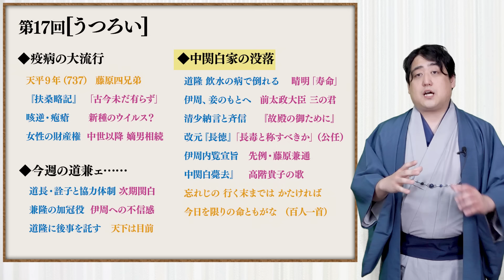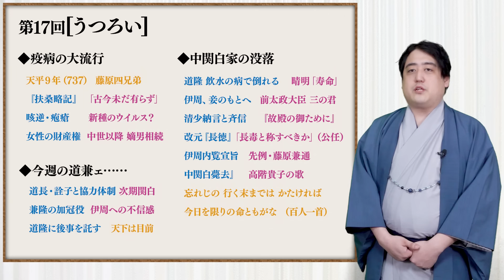第17回『うつろい』疫病の大流行と中関白家の没落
【トークライブ】ミスター武士道の御伽噺～２０２４　夏の陣～
『源氏（武士の）物語』
２０２４年５月３日（金）
１４時３０分開場　１５時００分開演
秋葉原ハンドレッド倶楽部
所在地
東京都台東区浅草橋５－３－２　秋葉原スクエアビル７F
最寄り駅　JR秋葉原駅　徒歩８分
▼チケット購入はこちら▼

◆サブチャンネルメンバーシップでも配信予定
※御供衆（990円プラン）以上限定

▼参考文献
疫病の古代史: 天災、人災、そして (573) (歴史文化ライブラリー 573)
平安貴族と陰陽師―安倍晴明の歴史民俗学
一条天皇 (人物叢書)
大鏡 全現代語訳 (講談社学術文庫)
新訂 枕草子 上 現代語訳付き (角川ソフィア文庫)
新訂 枕草子 下 現代語訳付き (角川ソフィア文庫)
公卿人名大事典 普及版

■協力
株式会社メディアエクシード